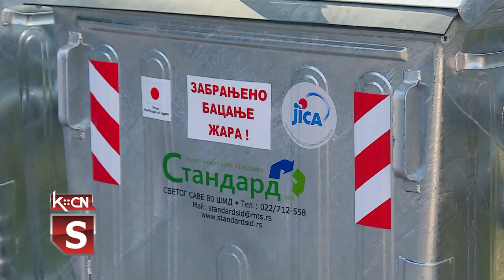Upravljanje čvrstim otpadom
Deo naselja Istok predviđen za kontejnere danas je dobio novi izgled. Oslikavljem zidova ulepšan je prostor namnjen za odlaganje otpada, a za to su se pobrinuli mališani Osnovne škole „Sremski front” i predškolske ustanove „Jelica Stanivuković Šilja” u Šidu. Ovime je uspešno završen projekat koji se realizuje zahvaljujući dobroj saradnji sa Japanskom agencijom za međunarodnu saradnju JICA i Ministarstvom zaštite životne sredine.